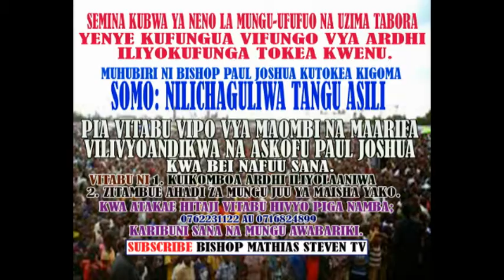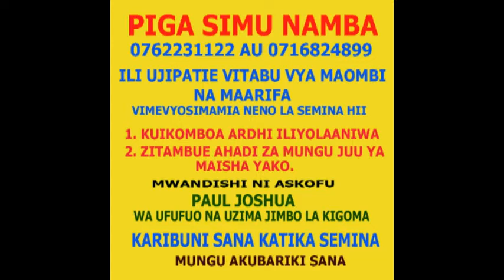ASKOFU PAUL JOSHUA AKIENDELEA KUFANYA KAZI YA MUNGU YA KUWAKOMBOA WATU.